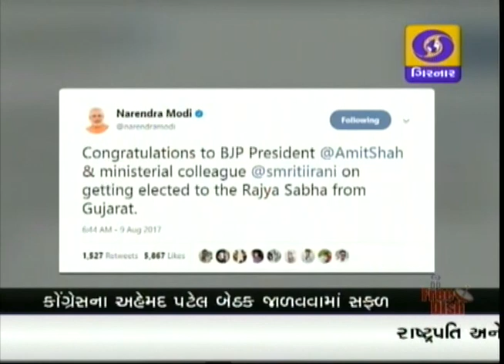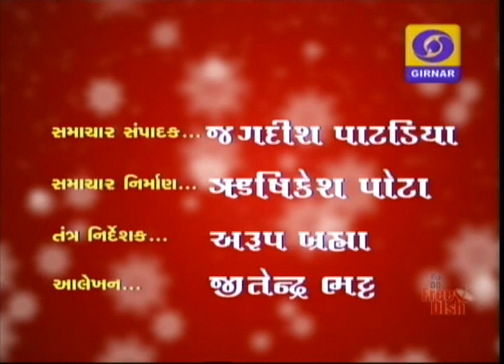GUJARATI NEWS ON DD GIRNAR AT 7:00 PM DATE 09-08-2017